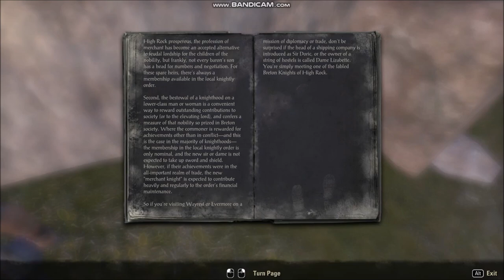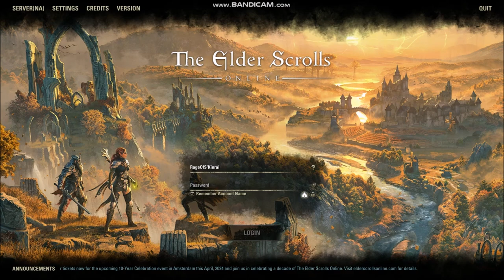Firesong Exploration Mission(The King of Senchal)